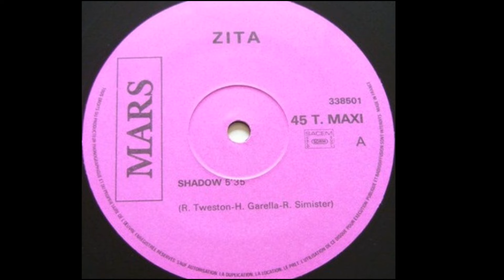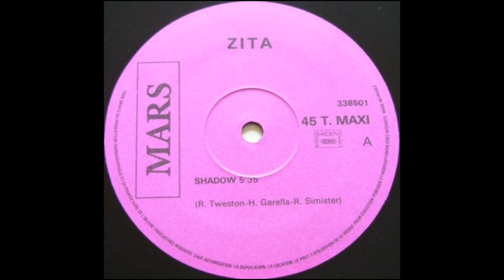Zita - Shadows (Vocal) Italo Disco 1986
Label: MTV Mars – 338501, Vogue – 338501
Format:
Vinyl, 12", 45 RPM, Maxi-Single
Country: France
Released:xxxx
Genre: Electronic
Style: Italo-Disco
Written-By – H. Garella, R. Tweston, R. Simister